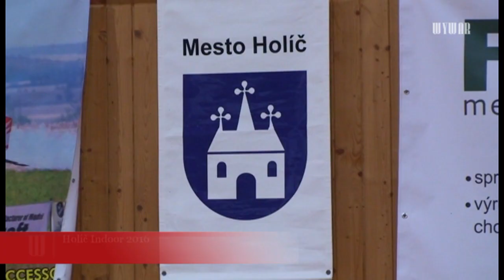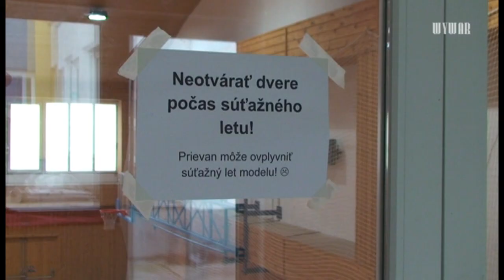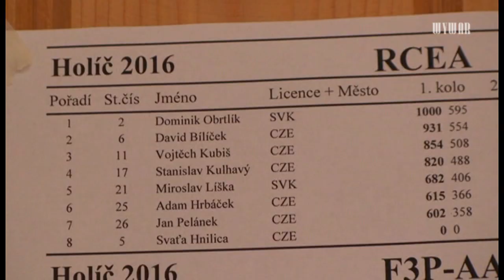Holíč Indoor 2016